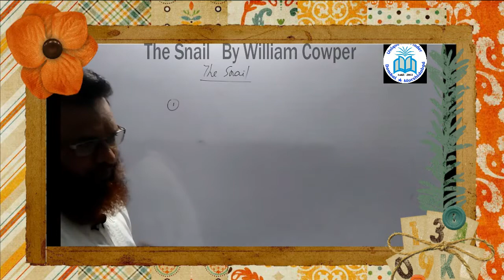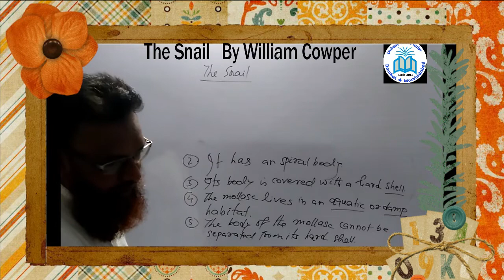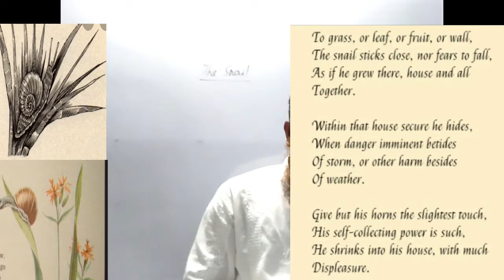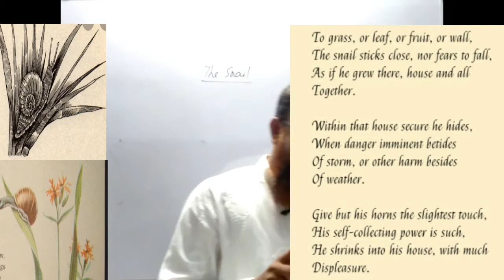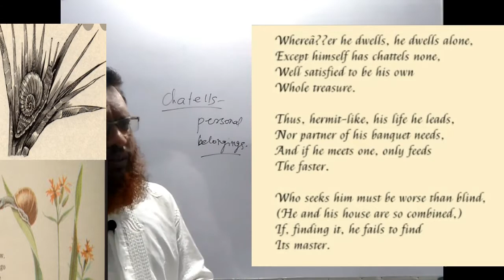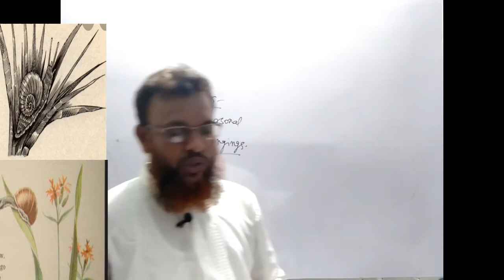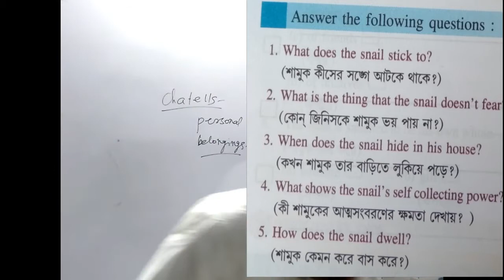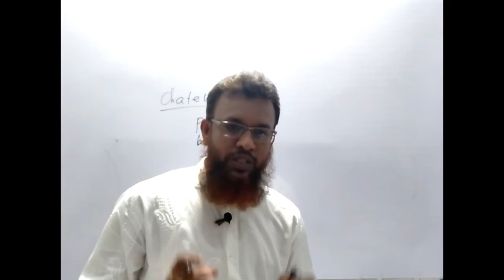The Snail : poem by William Cowper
Lectured
By
Z.Rahman
Double M.A( Eng & Edu), B.Ed, M.Ed.
Teacher : Ramnagar H.M (HS).

In this video lecture, the poem "The Snail" written by William Cowper has been discussed in details with questions & answers. I hope the video lecture will be highly helpful for students to understand the poem.